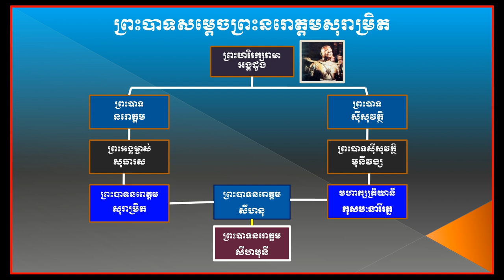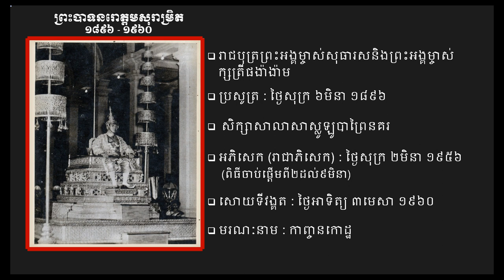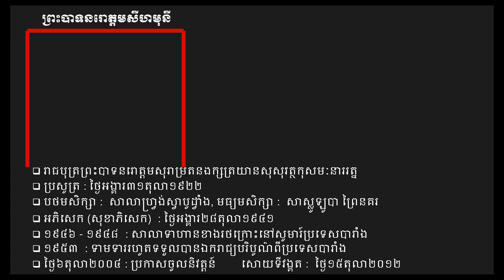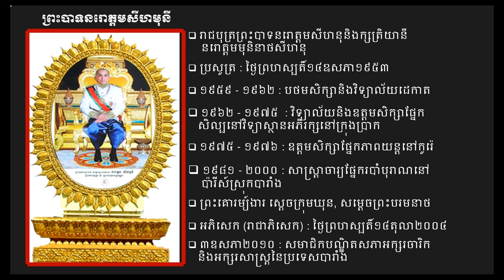King Norodom Suramarit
King Norodom Suramarit (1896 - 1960)
Coronation 1956